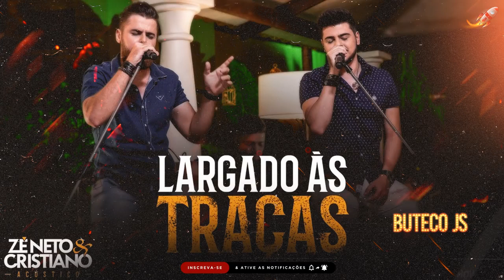LARGADO AS TRAÇAS - ZÉ NETO & CRISTIANO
SÓ REPERTÓRIO ATUALIZADO

João Gomes - Nattan - Vitor Fernandes - Zé Vaqueiro - Zé Estilizado - Wesley Safadão - Jonas Esticado - Xand Avião - Marilia Mendonça - Mano Walter - Raí Saia Rodada ► Simone e Simaria - Léo Santana

🔊 Seu vídeo esta neste canal e gostaria de remove-lo? Mande um e-mail explicando as causas e provando os direitos que removeremos o vídeo em seguida, pedimos a compreensão de todos.

Marcynho sensação e paulo Pires- mc danny e ze felipe - Mac danny e dj ivis - Mac danny e marcynho sensação- dj ivis Músicas Novas

Wesley Safadão - Jonas Esticado - Xand Avião - Marilia Mendonça - Mano Walter - Raí Saia Rodada - Simone e Simaria - Léo Santana ,